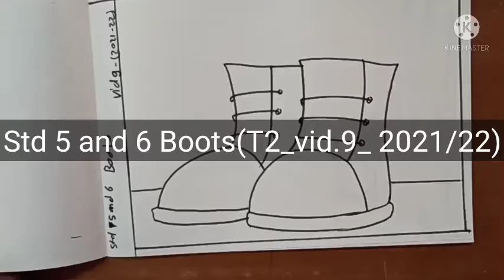Std 5and 6 Boots (T2_vid.9_ 2021/22)